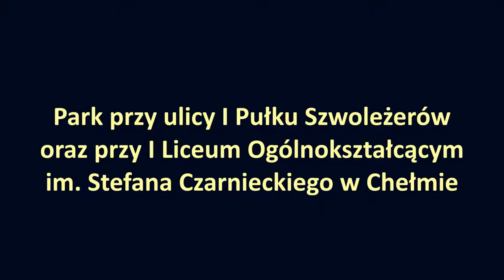Ulica Szwoleżerów - park na Górce - park koło I LO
Ulica I Pułku Szwoleżerów - Jadwigi Młodowskiej - park koło I LO w Chełmie. Mój codzienny szlak do szkoły w latach 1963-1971 (wtedy nie było tego parku na zboczu "Sybirówki" ("Soborówki"?).